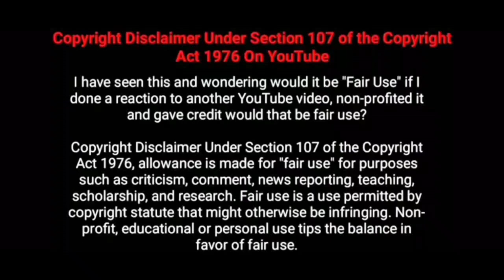பேய் வீட்டில் வாக்கப்படும் மருமகள், காத்திருக்கு மாபெரும் அதிர்ச்சி |Ghost stories